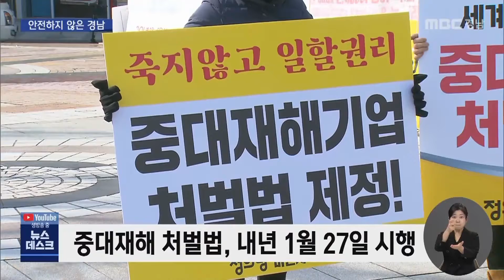2021 연말기획[4] 안전하지 않은 경남...중대재해처벌법 내년 시행(2021.12.30/뉴스데스크/MBC경남)